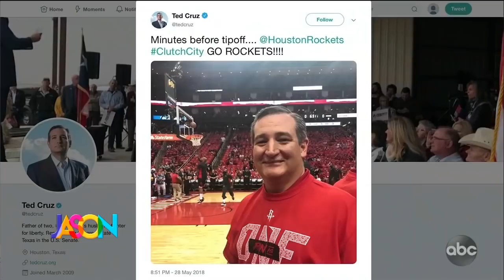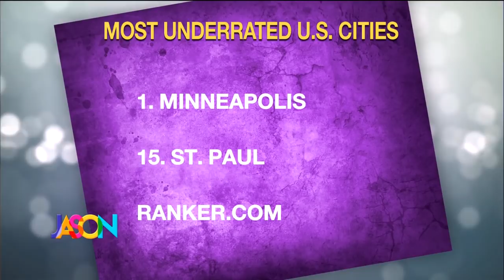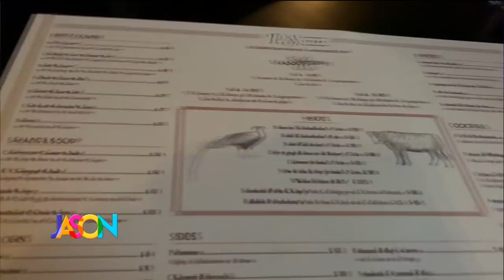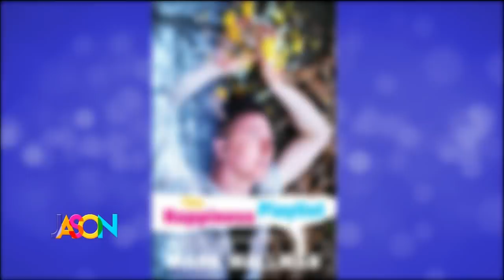April 10th, 2019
It's a very polarizing Easter candy, the peeps. Stephanie Hansen promises that she will get Jason to love them. Plus, we're chatting with Mark Mallman, a Minnesota music icon.